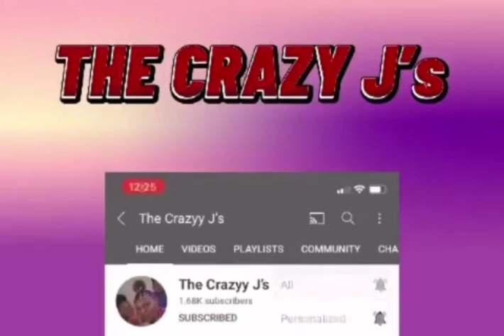Americans TryJollibee For The First Time!/ Honest Review☺️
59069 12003 AVALON BLVD STE 109

Bigo ID: Goofyjennyy

SUBSCRIBEEEE TO OUR MOM YOUTUBE @beautifulladyjae420

Jenniferhill1448

Kaartiie

Therealjazzyyy

Goofyjennyy

Jasmenherrera2

C4rtiiier